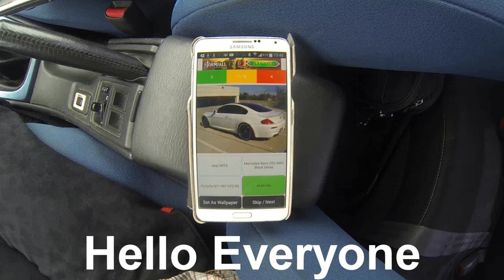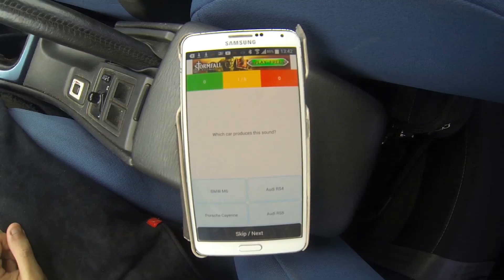Best SUBARU IMPREZA WRX STI WRC Replica exhaust sound